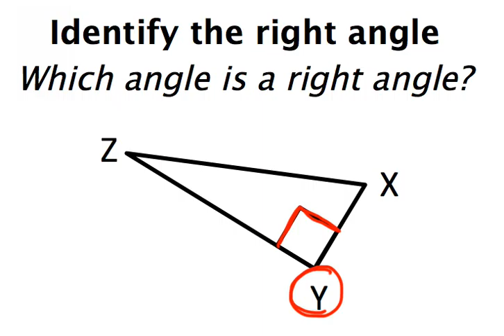IDRightAngleWithSymbol A 11